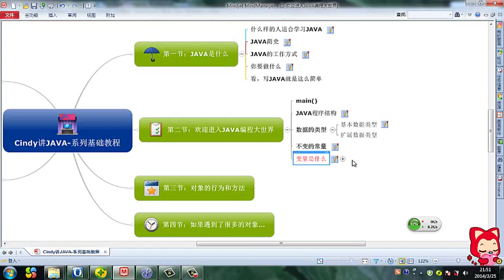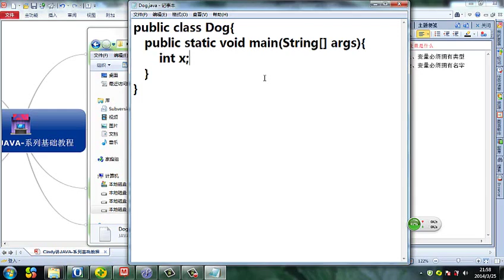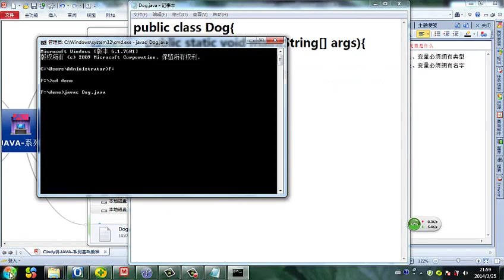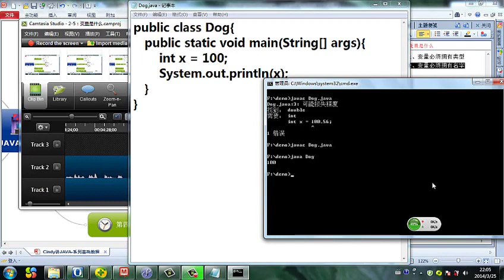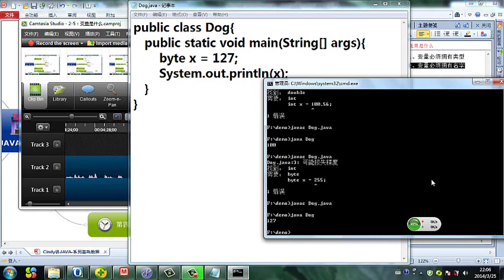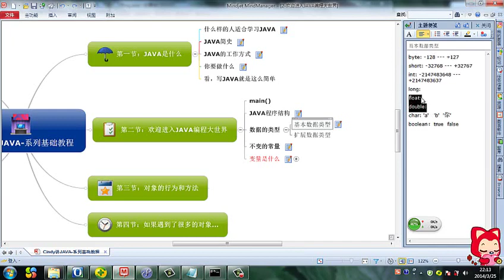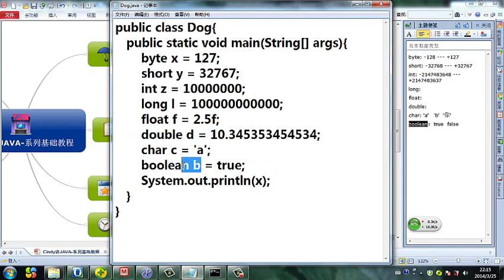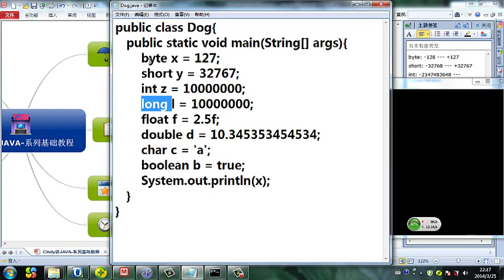Java 语言基础 6 变量是什么